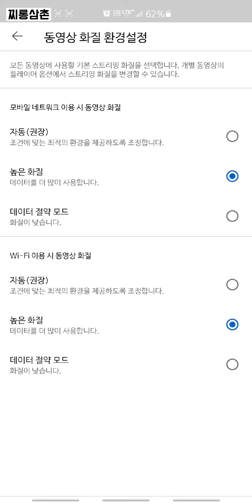유튜브 화질 고정 설정. 계속 유튜브 영상 고화질으로 고정해서 시청하는 방법. 영상 화질 높음으로 계속 보기.